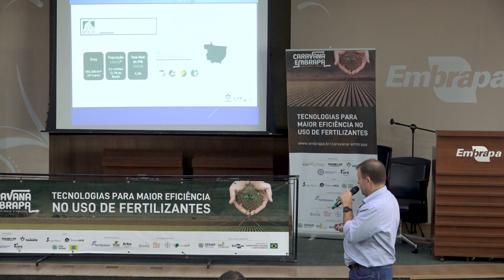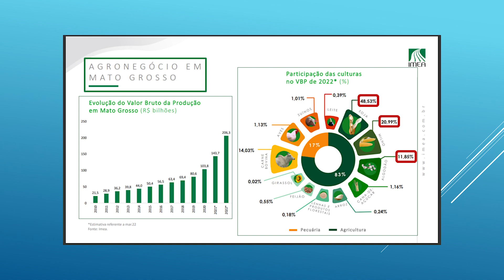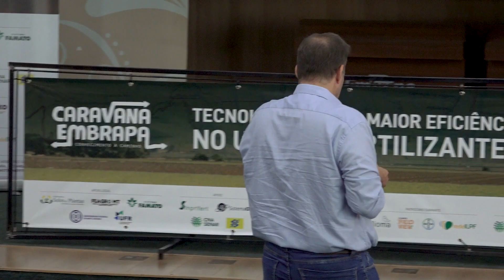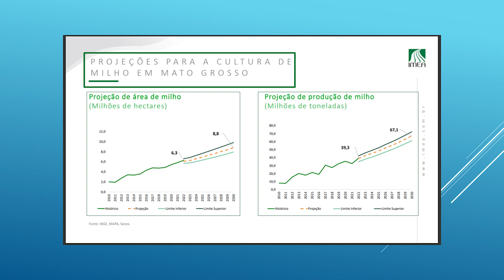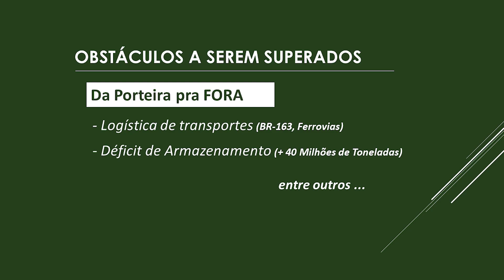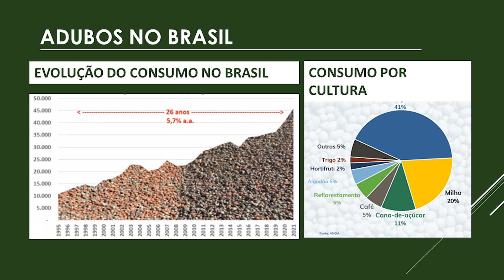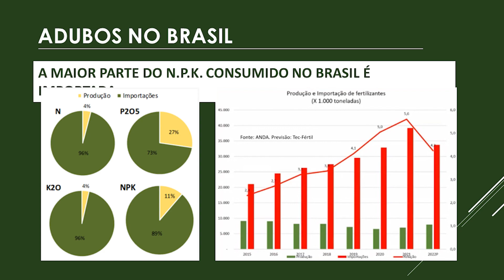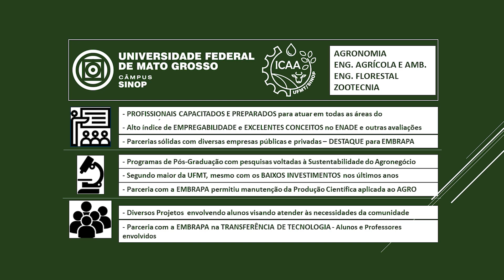Caravana Embrapa – Produção e uso de fertilizantes em Mato Grosso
Apresentação feita pelo professor da UFMT Campus Sinop Carlos César Breda, durante a passagem da Caravana Embrapa Fertbrasil pela cidade de Sinop, em Mato Grosso, em setembro de 2022. O evento teve realização conjunta da Embrapa, Senar-MT e Rede Fertbrasil.